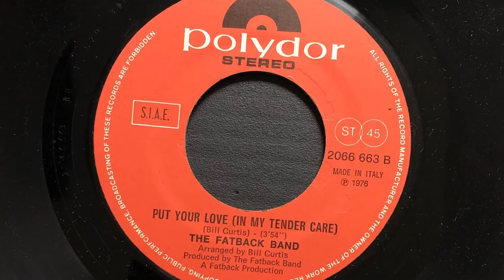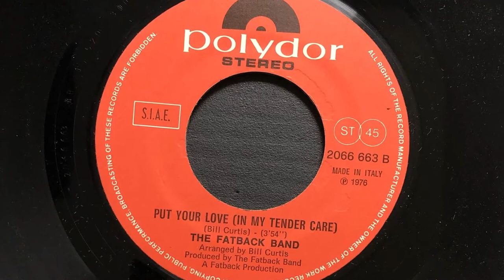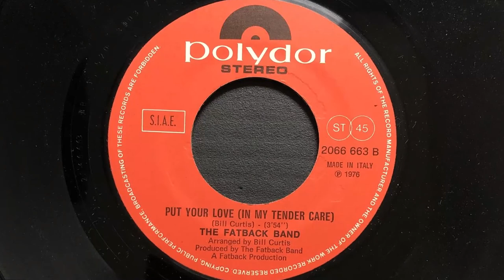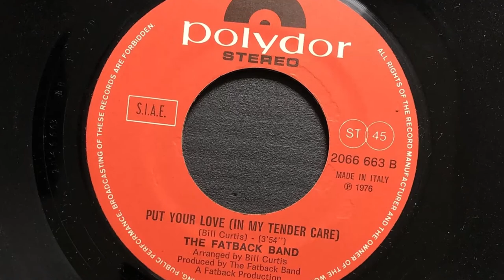The Fatback Band - Put Your Love (In My Tender Care) (1976 Vinyl)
1976 Vinyl Polydor (Photo inside video). Side B
Etichetta: Polydor – 2066 663
Serie: Discoteque Special
Formato: Vinile, 7", 45 RPM
Paese: Italy
Genere: Funk / Soul
Stile: Funk, Disco